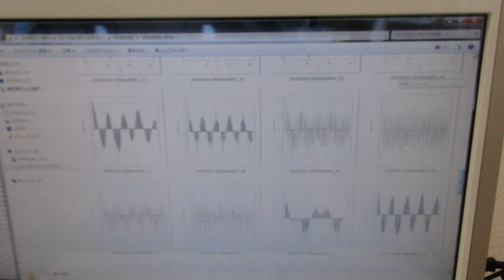超音波技術（多変量自己回帰モデルによるフィードバック解析） ultrasonic-labo